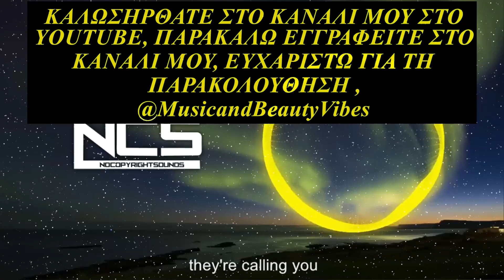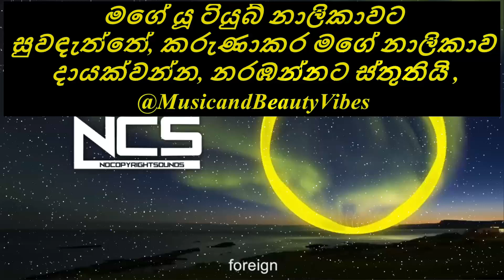Dropouts - Unity [NCS Release]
Dropouts - Unity (feat. Aloma Steele) [NCS Release] nocopyrightsounds copyrightfree @MusicandBeautyVibes